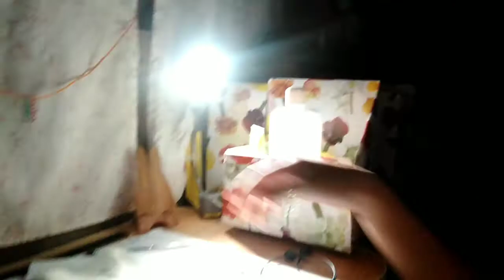Night Routine With Zairyl